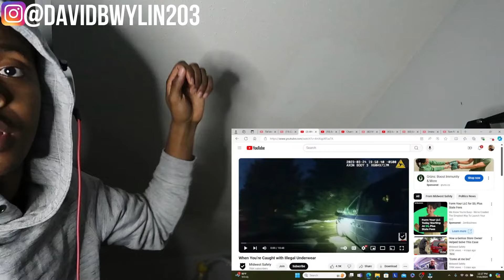When You’re Caught with Illegal Underwear